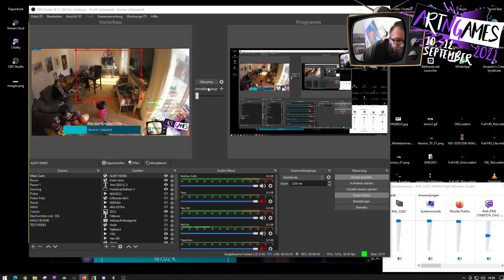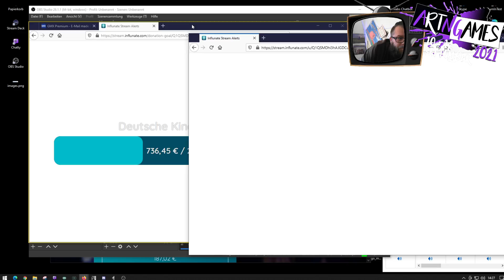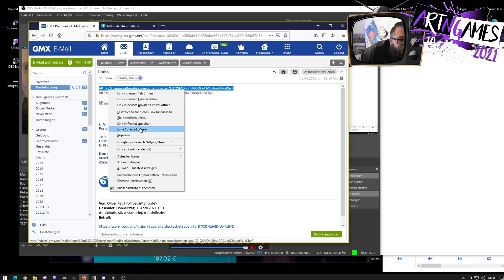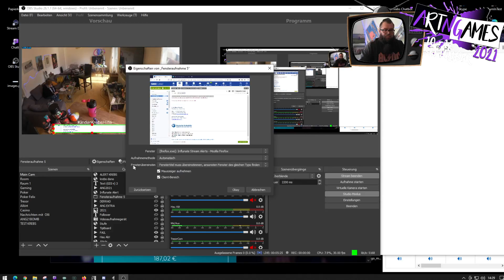ALLES FÜR n Guten ZWECK :) DAS Spenden Oster WE! Allet für dir Kids!! KinderKrebsHilfe - Influnate